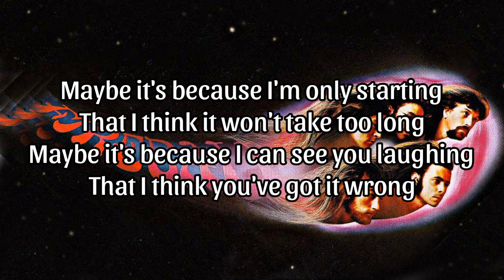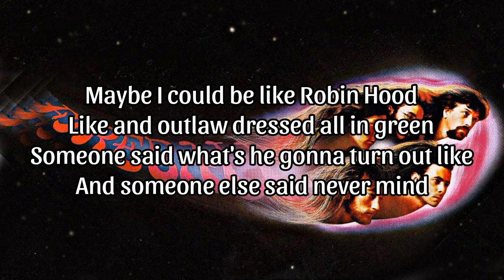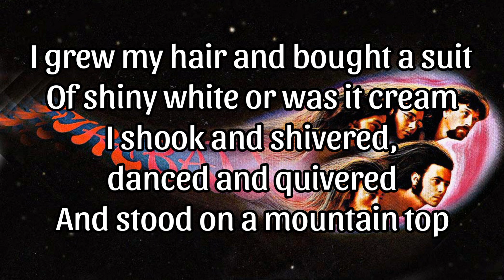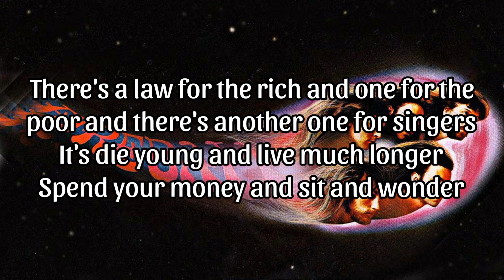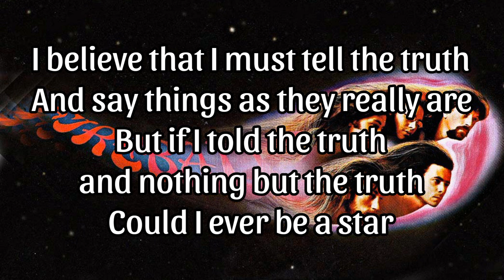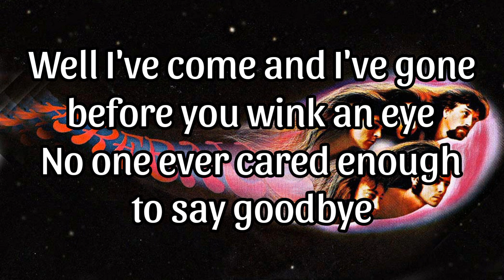DEEP PURPLE - No One Came (Lyric Video)